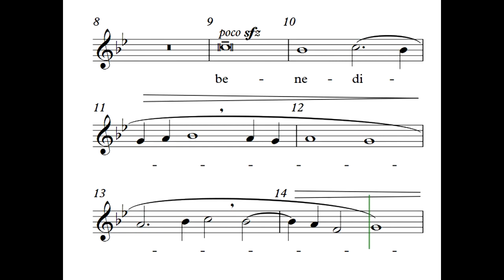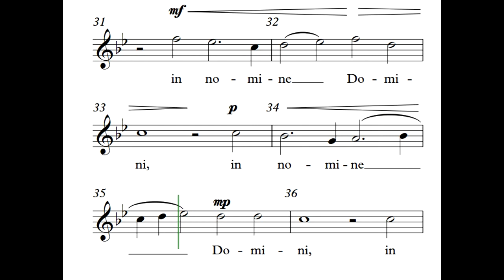Missa Papae Marcelli Soprano BENEDICTUS